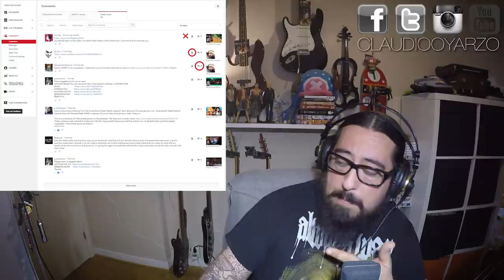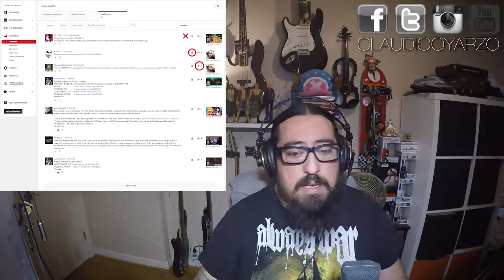My YouTube page seems to be broken...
Hi guys I'm having issues with the "Likely Spam" folder on my channel. I can't seem to be able to approve some of your messages. I'm NOT deleting comments, I just don't have the approve button anymore it's super weird... I have to figure out what happened. All help is appreciated.

/C